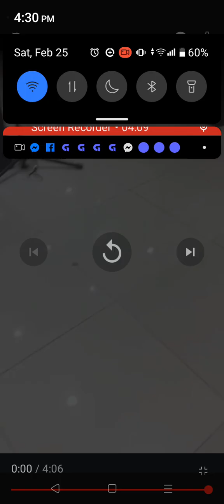galing ni ate Buntis mapapa sana all ka! credit to the owner of this video